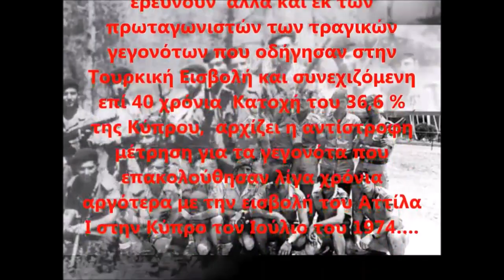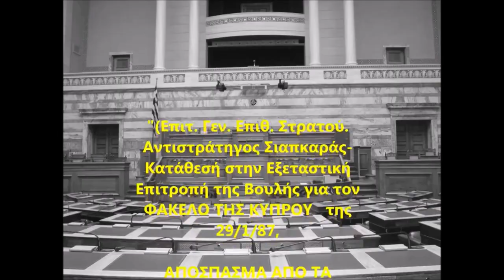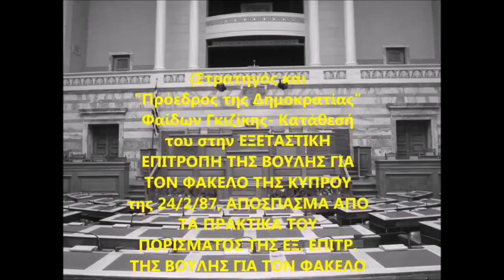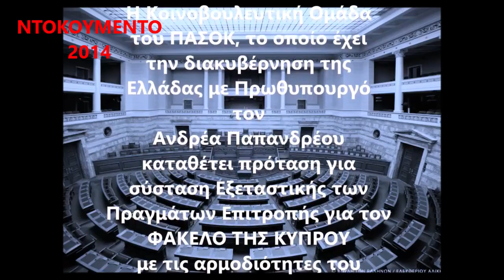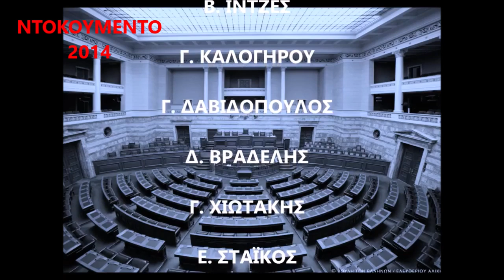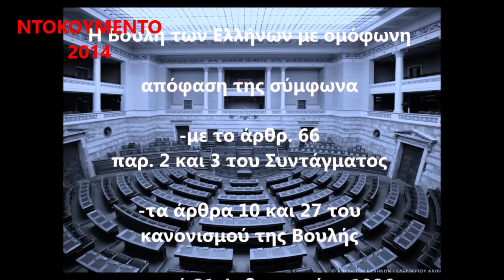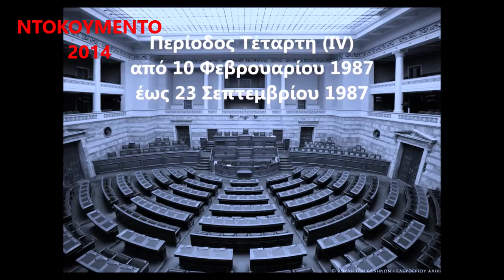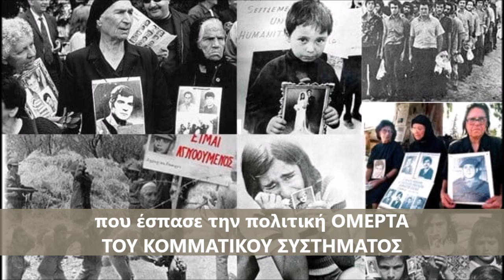ΦΑΚΕΛΟΣ ΚΥΠΡΟΥ- Η ΔΗΜΟΣΙΟΓΡΑΦΙΚΗ ΕΡΕΥΝΑ ΠΟΥ ΕΣΠΑΣΕ ΤΗΝ ΠΟΛΙΤΙΚΗ ΟΜΕΡΤΑ ΙΟΥΛΙΟ -ΣΕΠΤΕΜΒΡΙΟ 2014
Η ΕΘΝΙΚΗ ΤΡΑΓΩΔΙΑ. ΜΕΡΟΣ ΔΕΥΤΕΡΟ ΔΕΙΤΕ ΟΛΑ ΤΑ ΠΡΩΤΟΤΥΠΑ ΑΡΧΕΙΑ ΟΠΩΣ ΔΟΘΗΚΑΝ ΣΤΗΝ ΔΗΜΟΣΙΟΤΗΤΑ ΓΙΑ ΠΡΩΤΗ ΦΟΡΑ ΣΤΑΔΙΑΚΑ ΑΠΟ ΤΟΝ ΙΟΥΛΙΟ ΜΕΧΡΙ ΚΑΙ ΤΟΝ ΣΕΠΤΕΜΒΡΙΟ ΤΟΥ 2014  + ΝΕΑ ΣΤΟΙΧΕΙΑ ΚΑΙ ΡΕΠΟΡΤΑΖ

ΑΚΟΛΟΥΘΕΙΣΤΕ ΟΛΑ ΤΑ ΛΙΝΚ ΜΕ ΤΗΝ ΣΕΙΡΑ ΚΑΙ ΑΡΧΕΙΟΘΕΤΗΣΤΕ

ΔΕΙΤΕ ΚΑΙ ΑΡΧΕΙΟΘΕΤΗΣΤΕ ΟΛΑ ΤΑ ΕΓΓΡΑΦΑ ΝΤΟΚΟΥΜΕΝΤΑ  ΤΟΥ ΓΝΩΣΤΟΥ ΔΙΑΚΕΚΡΙΜΕΝΟΥ ΝΟΜΙΚΟΥ ΣΤΕΛΙΟΥ ΓΡΗΓΟΡΙΟΥ ΠΟΥ ΕΑΚΟΛΟΥΘΕΙ ΝΑ ΔΙΝΕΙ ΜΑΧΗ ΓΙΑ ΝΑ ΑΠΟΔΟΘΟΥΝ ΠΟΛΙΤΙΚΕΣ ΠΟΙΝΙΚΕΣ ΚΑΙ ΑΣΤΙΚΕΣ ΕΥΘΥΝΕΣ ΣΤΟΥΣ ΥΠΑΙΤΙΟΥΣ ΤΗΣ ΕΘΝΙΚΗΣ ΤΡΑΓΩΔΙΑΣ